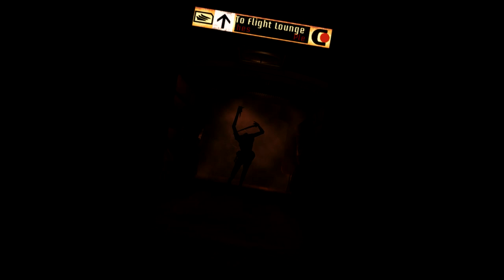Dead Space Lore: Martyr Character Deep Dive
Dead Space martyr lore character deep dive

Dead Space Martyr depicts the events in 2214 with the story of Michael Altman geophysicist all the way to becoming a martyr for unitology, the birthing of a new religion and the first necromorph outbreak on earth, Puerto Chicxulub.

In this lore and story video we will be delving deeper into the characters diving into their backstories if it was explored in the book, what could have led them into conjoining their paths and their line of expertise that was to be used by dredger corp.

Contents:

Introduction: 0:00
Michael Altman: 1:12
Charles Hammond: 10:36
The Bruja: 11:46
Ada Chavez: 14:10
Craig Markoff: 18:57
Dantec and Hennessey: 22:56
Hideki Ishimura: 25:43
Grote Guthe: 26:55
Other Relevant Lore: 30:33
Outro: 32:20